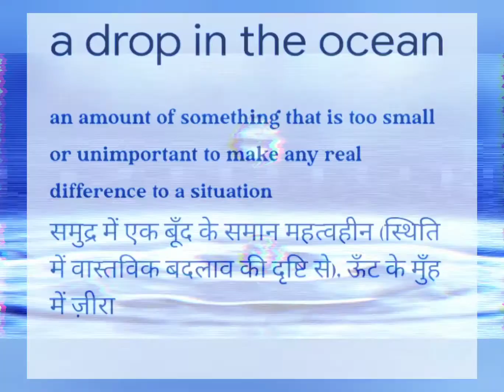ENGLISH GRAMMAR | A DROP IN THE OCEAN!!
We learn a useful and an important Idioms which generally asks in exam.
•ऊंट के मुंह में जीरा !
•A Drop in the Ocean

if you are preparing for any competative exams then immediately join our telegram channel. There you found tricks, points, MCQ and so many helpful materials.